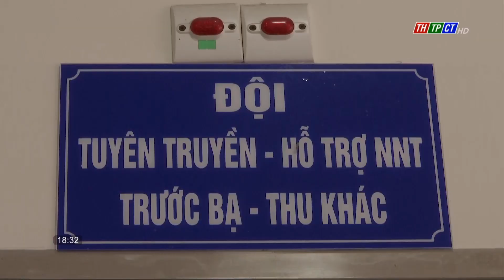Gia hạn thời hạn nộp thuế, tiền thuê đất năm 2023 | Cần Thơ TV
Phó Thủ tướng Chính phủ Lê Minh Khái vừa ký Nghị định 12/2023 ngày 14/4/2023 của Chính phủ gia hạn thời hạn nộp thuế giá trị gia tăng, thuế thu nhập doanh nghiệp, thuế thu nhập cá nhân và tiền thuê đất trong năm 2023.